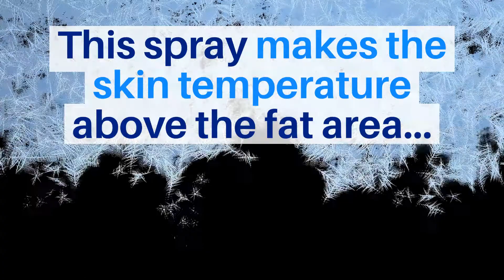You will be AMAZED! How to lose stubborn fat in minutes without pain, downtime or even being touched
This is the fun, sexy and EASY future of fat loss and it's ONLY in the South Bay at Precision Slim. 866.GET.SEXY